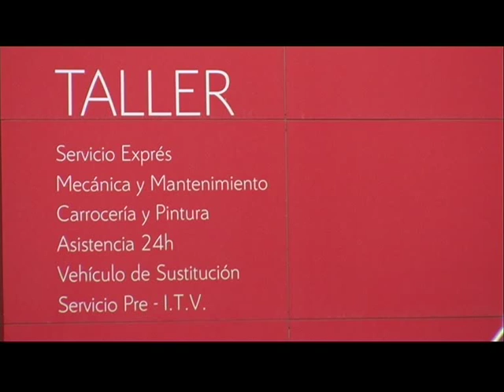Rueda de prensa Javier Zafra tras el partido, UD Roteña 1 - CD San Roque 0. Temp. 2015/16